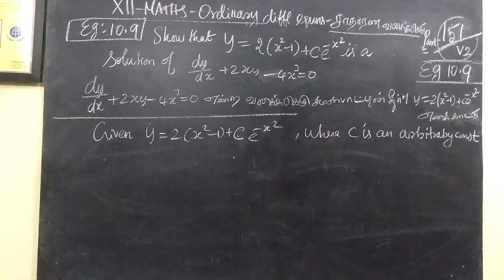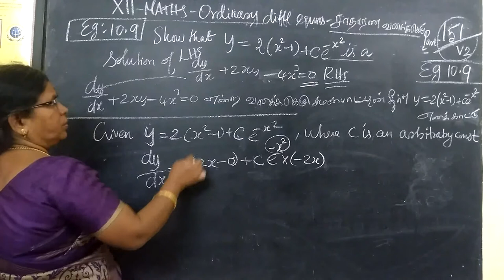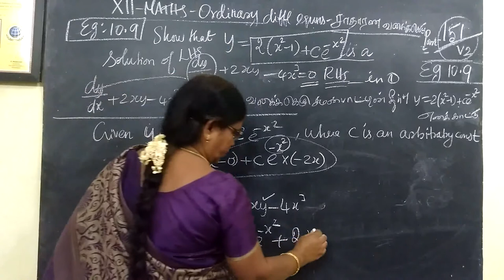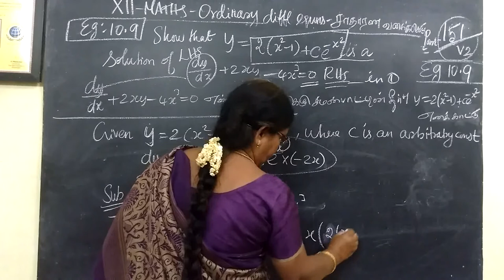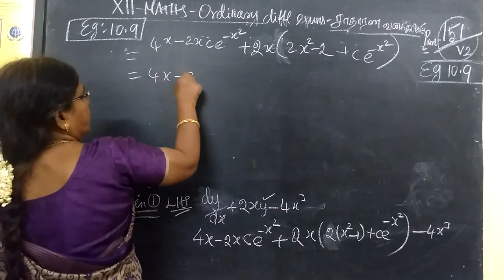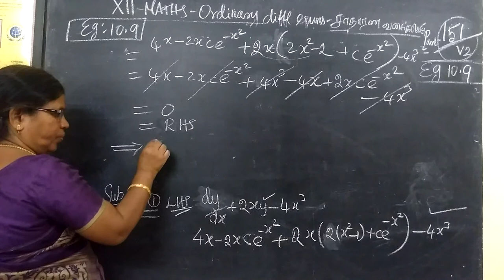12-M_|Eg 10.9| Ordinary diff eqns| Gomathi maths english